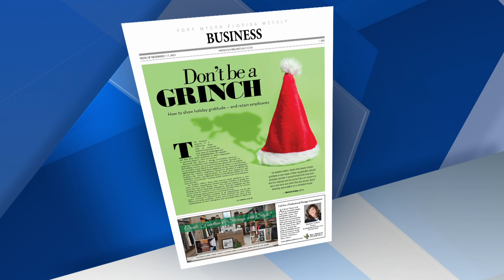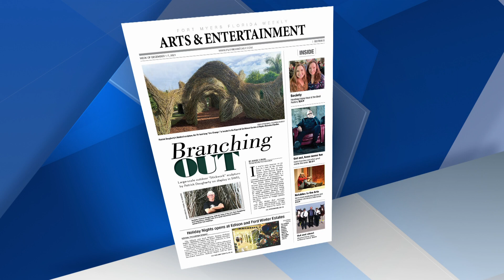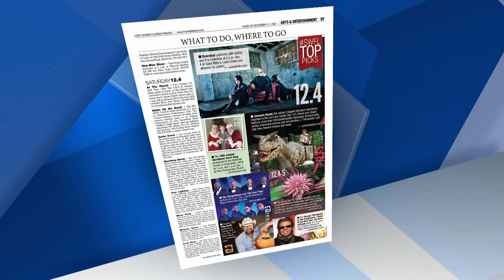Watch in as Eric, Michael and Kyla discuss Florida Weekly’s issue fresh on stands this week at NBC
Watch in as Eric, Michael and Kyla discuss Florida Weekly’s issue fresh on stands this week at NBC in Fort Myers.